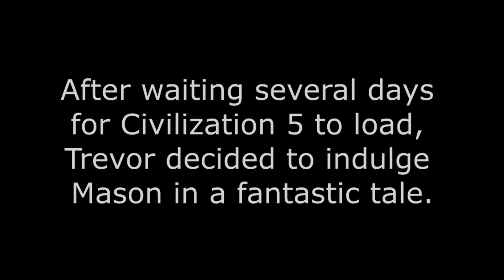Storytime With Trevor